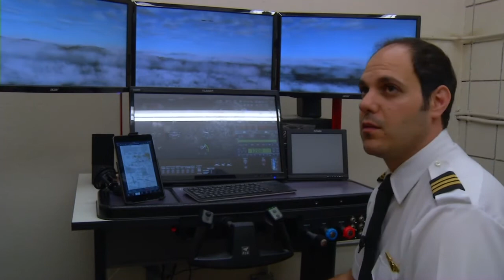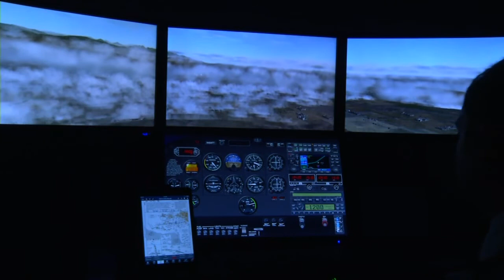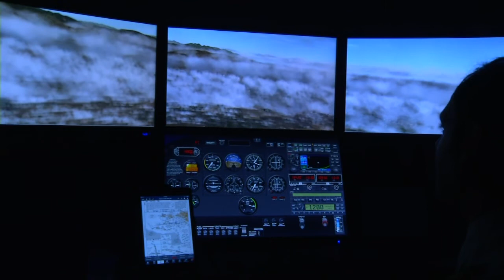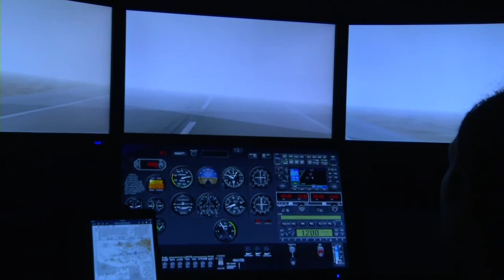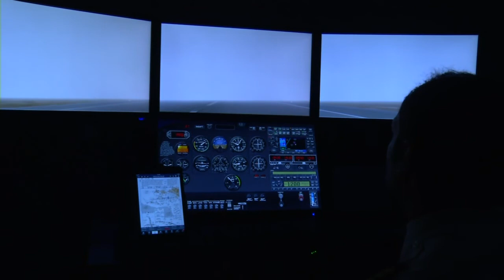The Dancing Professor Case Study: Aviation Principles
In this case study, we have a chance to speak with a Commercial pilot about the challenges of working in aviation. We learn about the concepts of situation awareness and cognitive workload, as well as their effects on a pilot's performance. Lastly, we get to see how pilots train on simulators!